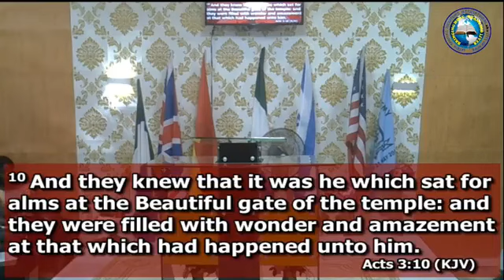DIVINE TOUCH REVIVAL DAY 4 WITH APOSTLE EMIK GAGE 9TH FEB 2024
Welcome to Living Springs Ministries. Bringing hope to the people of the world through the gospel of Jesus Christ and thereby changing their lives. (John 4:16​).